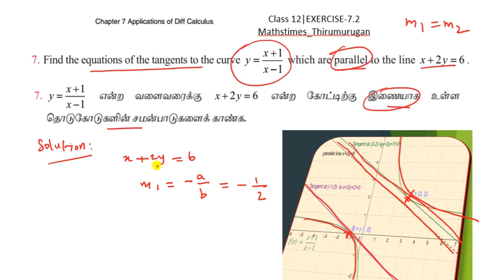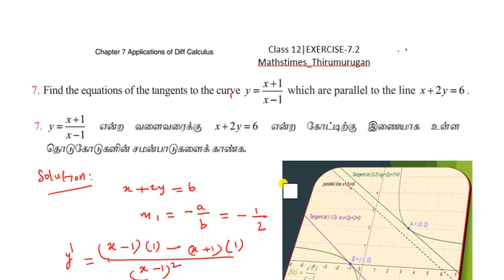Class 12|EX-7.2|Q.no-7|Find the equations of tangents to y=(x+1)/(x-1) which are parallel to x+2y=6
Class 12|EX-7.2|Q.no-7|Find the equations of the tangents to  the curve y=(x+1)/(x-1) which are parallel to the line x+2y=6